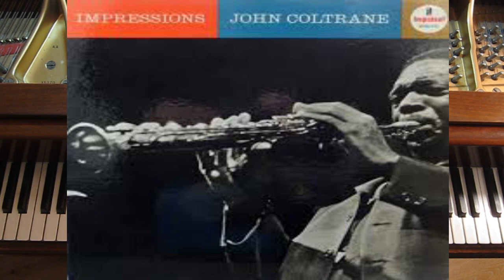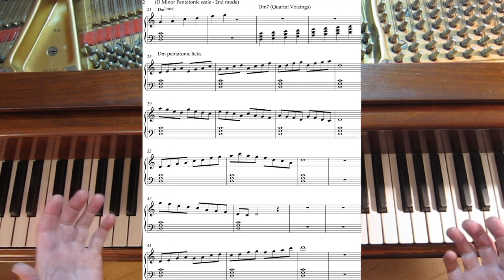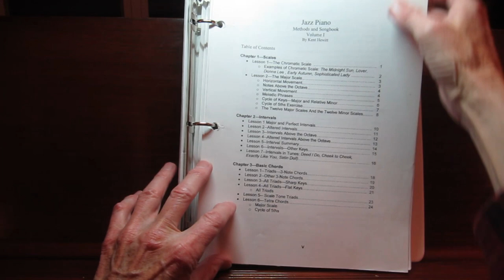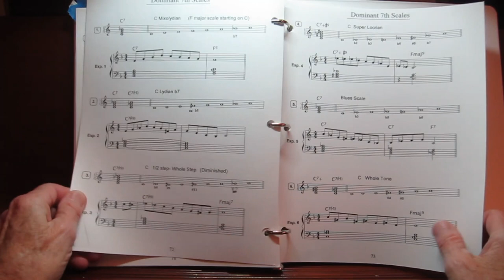JOHN COLTRANE; "Impressions"- Modal Jazz Tutorial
MODAL JAZZ TUTORIAL: Featuring the song :"Impressions", by John Coltrane.
Discusses modal jazz concepts; Quartal harmony, scales, modes, and more specifically major and minor pentatonic scales. Go to website for free scores and to view jazz piano book.